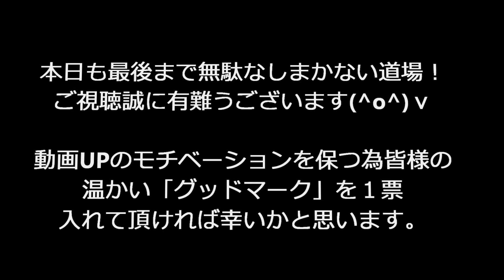「インゲンかき揚げ」作り方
鯖塩漬け作り方 ​ @無駄なし！まかない道場（MAKANAI DOUJYOU) ​